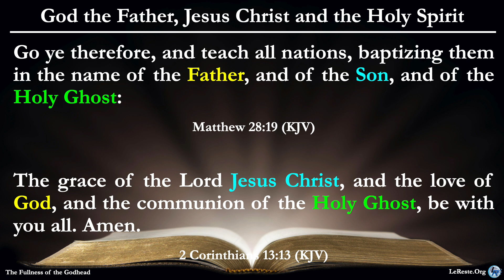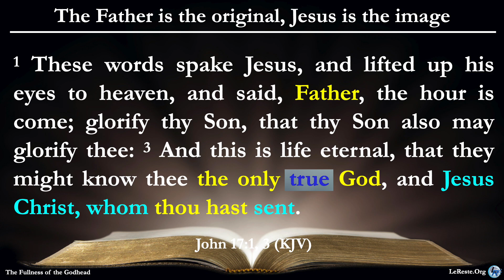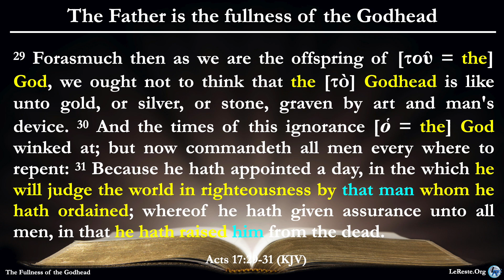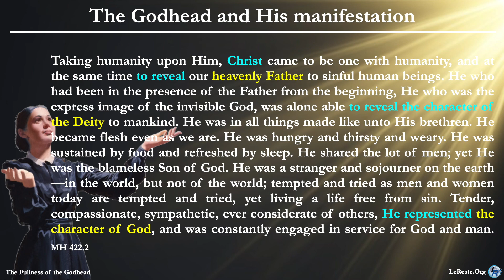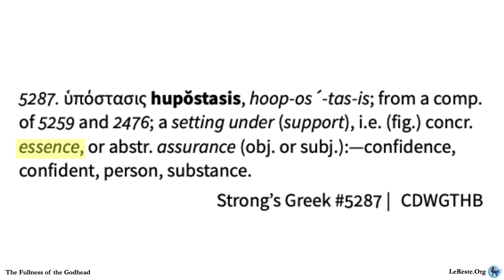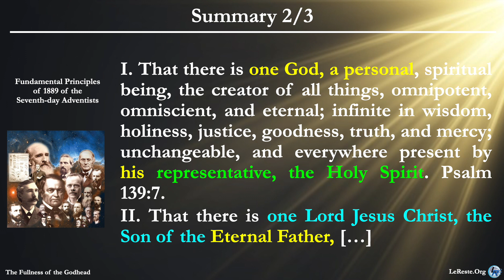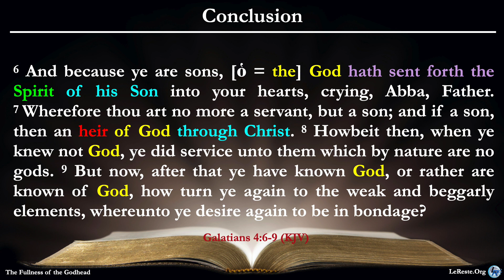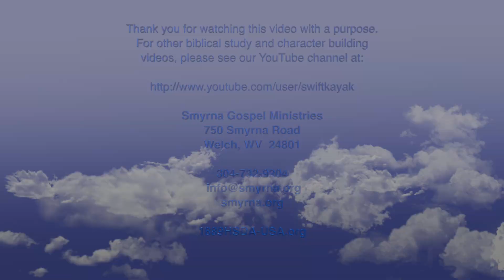The Fulness of the Godhead by Pastor Jean Christophe Bolotte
This presentation  was given at the 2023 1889 HSDA camp meeting in Fall Creek Falls State Park in Tennessee. This presentation describes the Fulness of the Godhead in Jesus Christ.